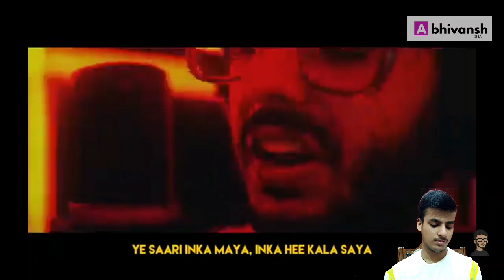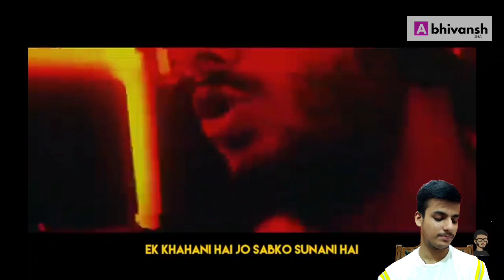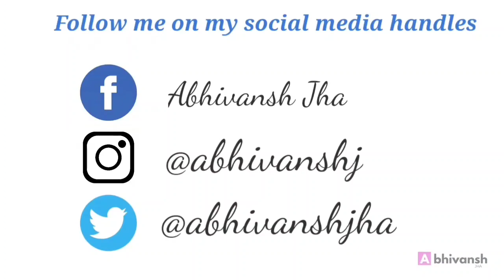DONT CLICK ON THIS VIDEO PLEASE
In this video I am going to react on yalgaar song video by carriminati. And will tell you my opinions.

Support for more fresh content
Yalgaar reaction video
Best reaction video
Reaction on yalgaar song
Crazy reaction on yalgaar